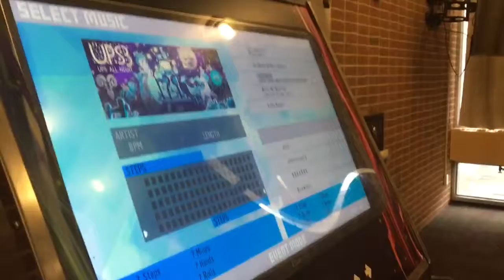SteveReen VS Aoreo -- Christal's OP -- U.P.S. 3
Aoreo's pick